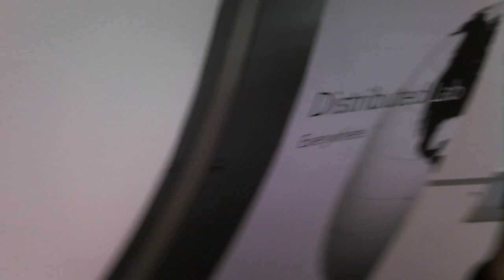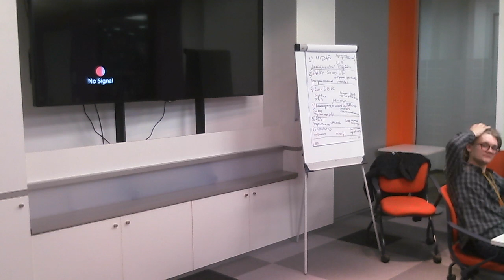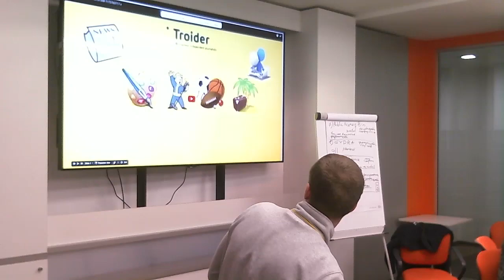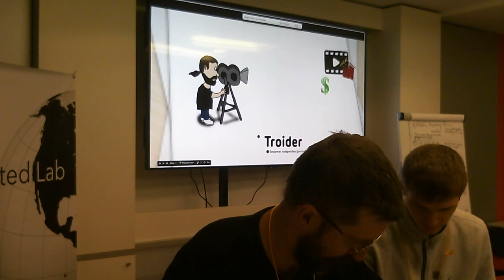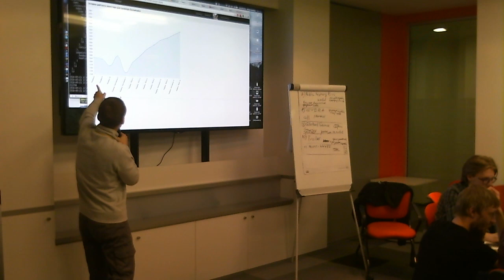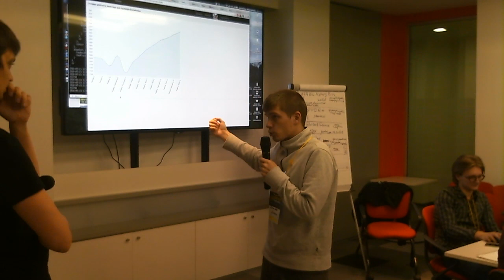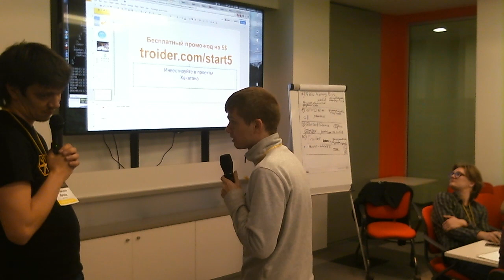fintech hackathon 20160521 1949